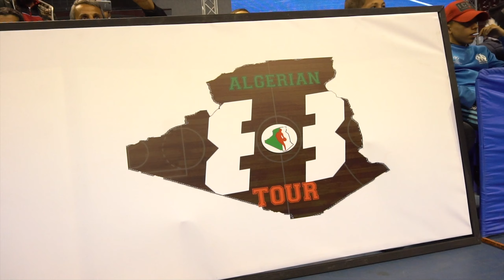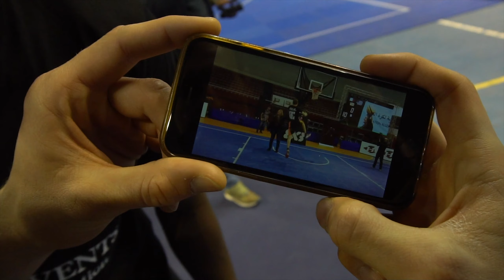BIRTHDAY DUNK SHOW IN ALGERIA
Dunk Show and Freestyle with Guy Dupuy, Marco Favretto, Kyle the shrimp, Kadour zianni, Charlie Melloul...